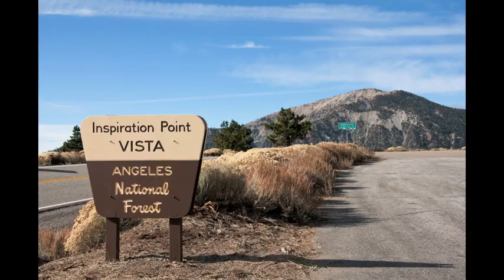PR final Thomas Turner